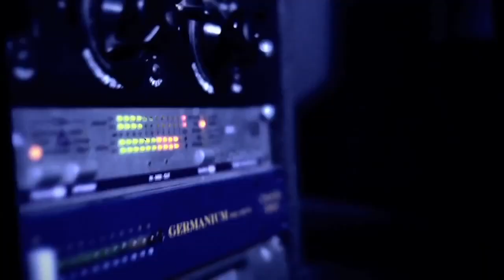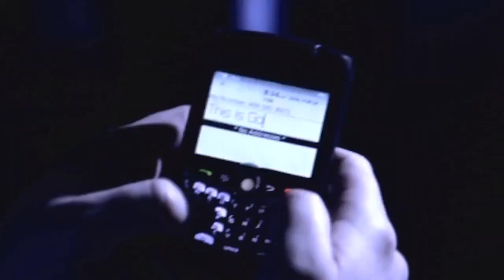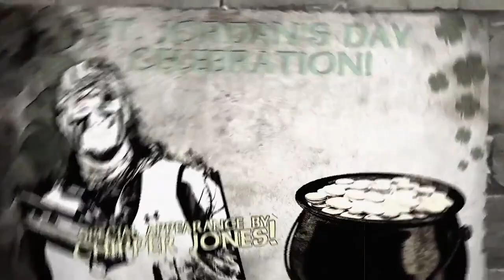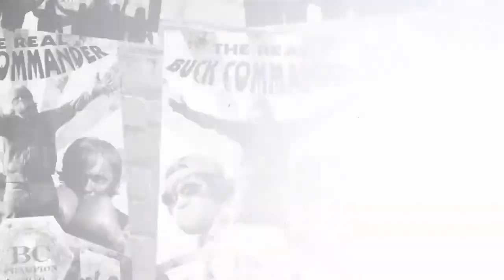WHO is the REAL BUCK COMMANDER?! | Music Video | JSUMM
Throwing it back to 2011 - when we were still trying to figure our who was the man behind the BUCKMEN?  None other than JSUMM!

“The Real Buck Commander” by J-Summ featuring Ajax Starglider